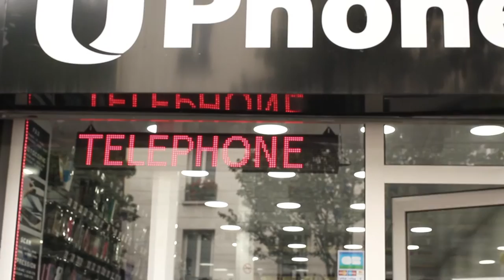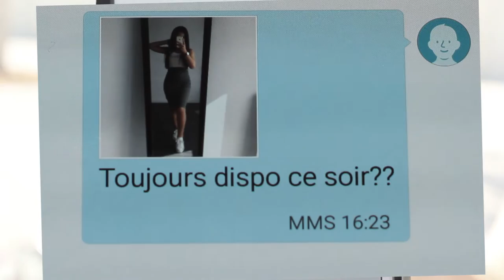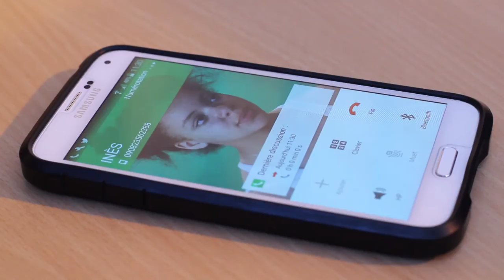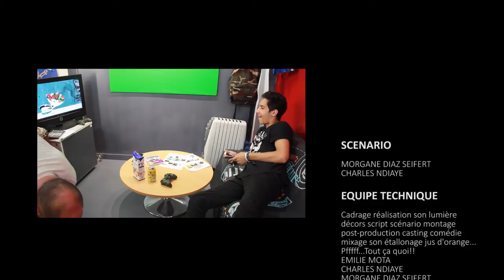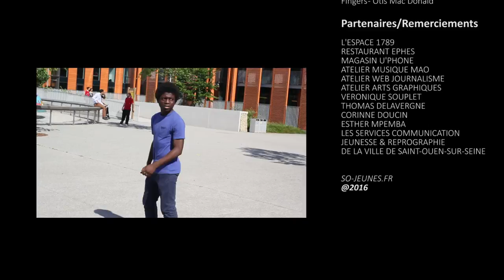VIRTUAL TOMY (2016)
Le premier court métrage de fiction des jeunes membres de l'atelier vidéo du C'ap'J, saison 2016/2017, à Saint-Ouen-sur-Seine.

VIRTUAL TOMY : Ces technologies qui nous veulent du bien.
Court métrage de fiction de l'atelier vidéo du Cap'j.
Et si on pouvait devenir allergique à la technologie ?

VirtualTomy. Derrière ce premier court-métrage réalisé par des jeunes Audoniens inscrits à l'atelier vidéo du Cap'J, se cache un travail de longue haleine. Tout au long de l'année 2016, des adolescents et adolescentes (14 à 20 ans) des différents quartiers de Saint-Ouen-sur-Seine ont réalisé une création originale de A à Z. Sous l’œil de JY Lamusset, intervenant vidéo à la Ville de Saint-Ouen-sur-Seine depuis 2009, les jeunes se sont impliqués massivement à tous les niveaux. Pour preuve, débutants comme membres plus expérimentés de l'atelier ont franchi les étapes avec une volonté à toutes épreuves. De l'écriture de cette fiction débutée en avril 2016, avec un tournage et un dérushage pendant l'été, ce fut ensuite l'heure du montage pendant l'automne. Ne restait plus que la post prod pour finaliser un rendu semi-professionnel. Acteurs comme techniciens (et inversement) n'ont pas compté leur temps. On espère que vous allez devenir aussi addict de cette création originale que notre protagoniste de son appli...

MUSIQUES

OTIS MAC DONALD